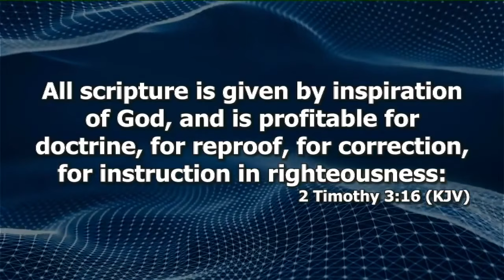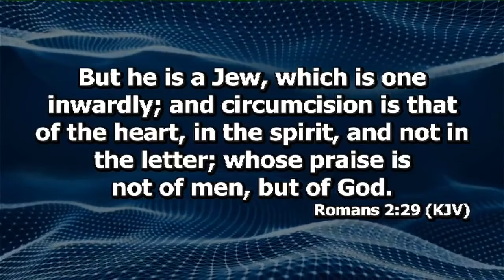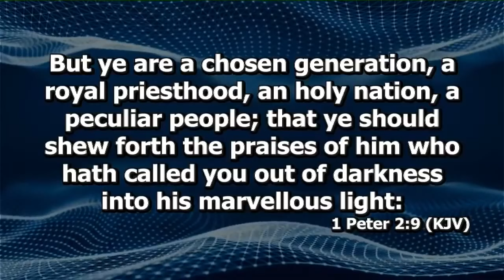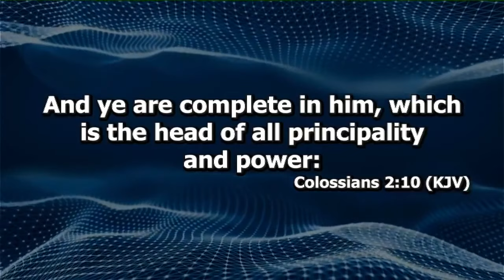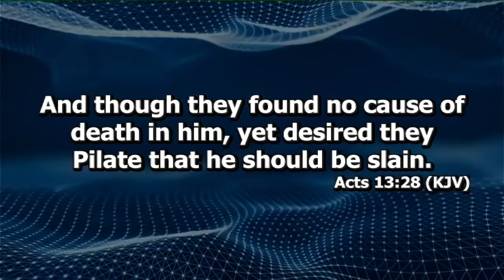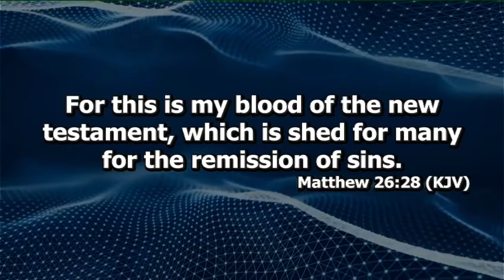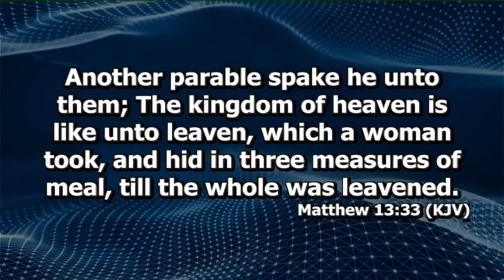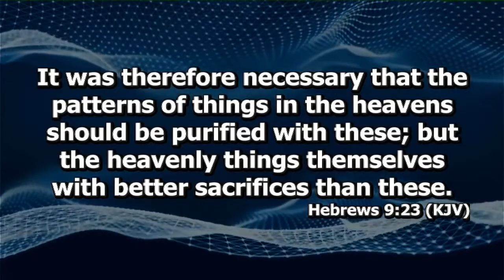Understanding The Concept Of Heaven Prt.5 | Dr. Abel Damina